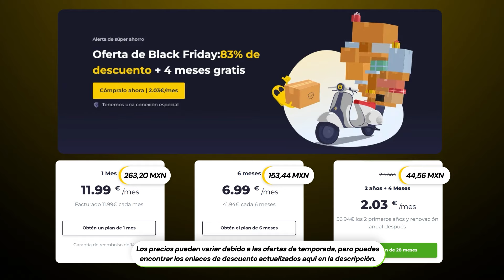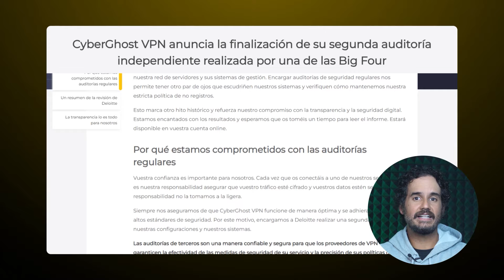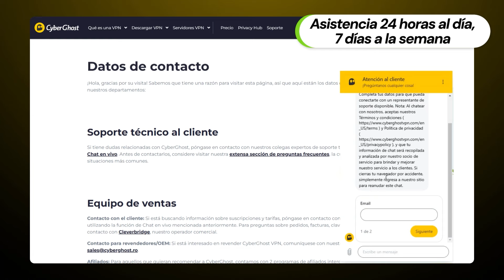Código de Descuento CyberGhost 2024 | ¡ Obtén la mejor oferta aquí !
💥👇  ¡Consigue un descuento para CyberGhost y protege tus dispositivos! 👇💥
+ una garantía de devolución del dinero de 45 días

En este vídeo, comparto el mejor código de descuento de CyberGhost y las razones por las que esta VPN es una gran elección en 2024.

\TIMESTAMPS//
00:00 Introducción
00:52 Precios y planes
01:46 Características de CyberGhost
03:23 CyberGhost cupón de descuento y conclusión